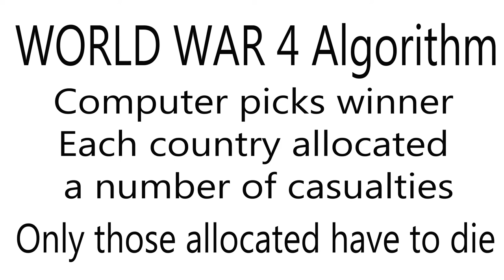The Grizzles go To War.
World War 4 is upon us and Since the World's broke, they've decided to fight the War in a new, more economical way.

Currently we are doing the Positive Party shorts, (We are always Optimistic) We write them quickly, film them quickly and post them and move to the next.

Our budget is one of our funniest jokes.

From the way we are quickly evolving, despite our irreverence, it is obvious that there is at the very least a web series here, and that is what we are working towards, while constantly giggling.

Everyone is involved in the process, and its a blast.

And we are looking for ministers of this party, and other people who would like to experience the liberating joy of playing a goose.

Currently we have "Made Straight Marriage Illegal- We have got Isis to quit- We have privatised climate change - We have, or will - stop the goats -we have cured obesity, or will, and we will achieve zero unemployment by next year-

Michel Griffith (Currently Leader of the positive Party)